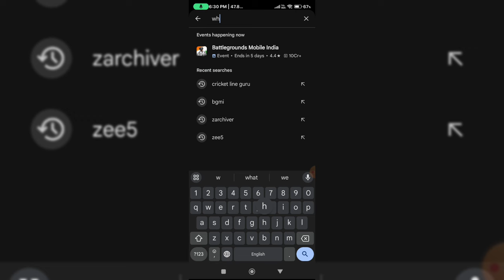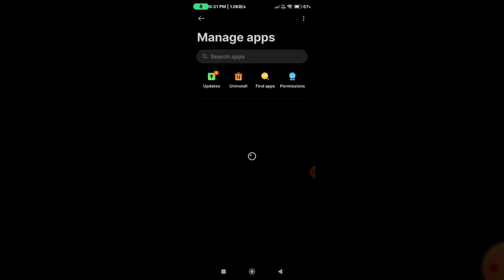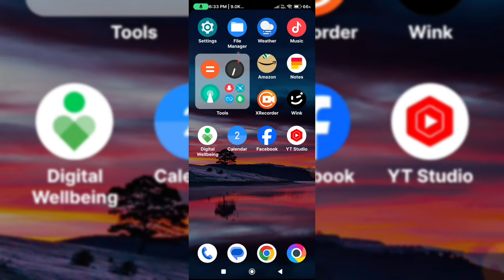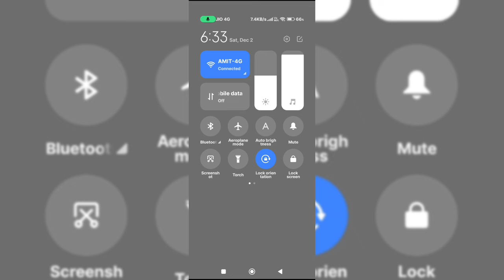WhatsApp Call Connecting Problem || WhatsApp Call Connecting Problem Kaise Solve Kare